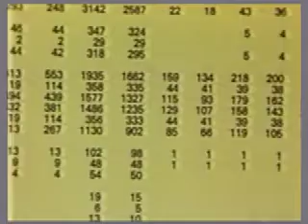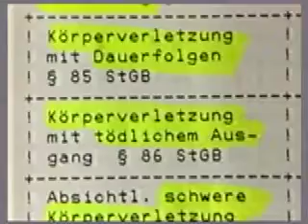Markus Kupferblum's TV Sketches, 1986-1988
The task was simple... make a news program about the Austrian Parliament more interesting in illustrating the laws to be implemented.